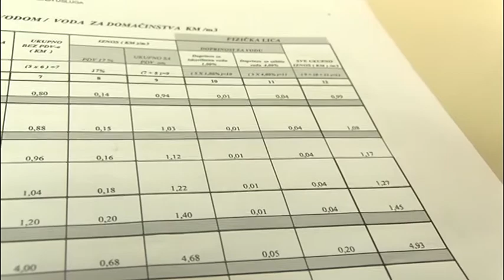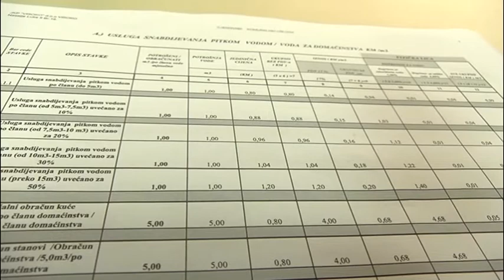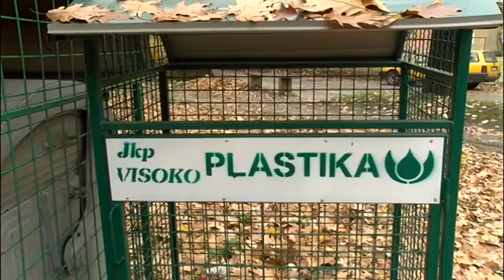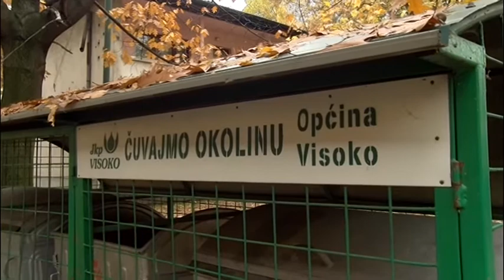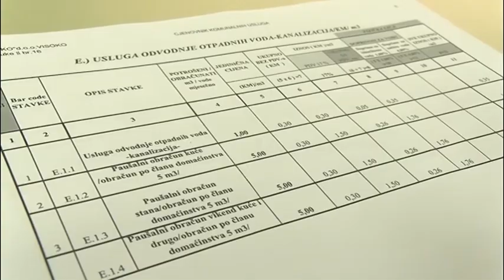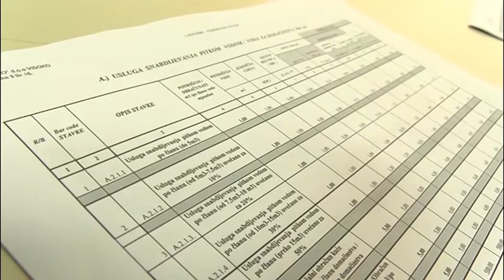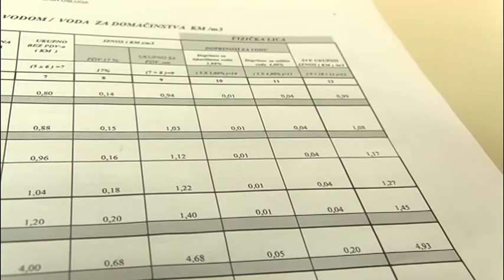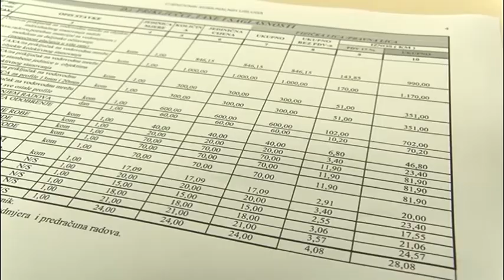Razgovor sa Hasanom Prelićem, direktorom JKP "Visoko"